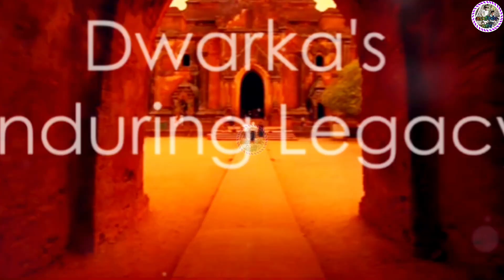द्वारका नगरी का निर्माण3D🇮🇳856♥️ Manjeet sahni Manjeet tellicom Manjeet Nirala aatmnirbhav volog